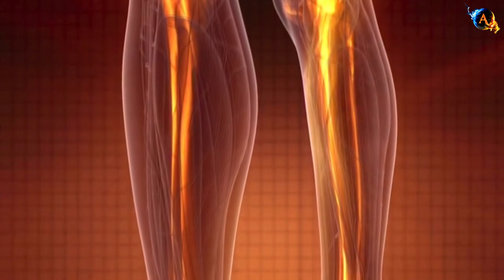मैं पॉर्न विडिओ का शिकार हूँ अब मरने को मन करता है क्या करूँ ? || उपवास से क्या फायदे हैं ?